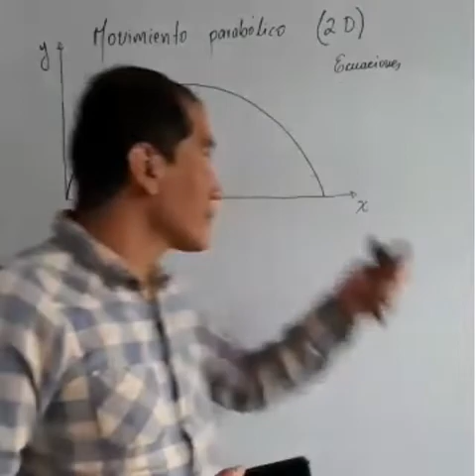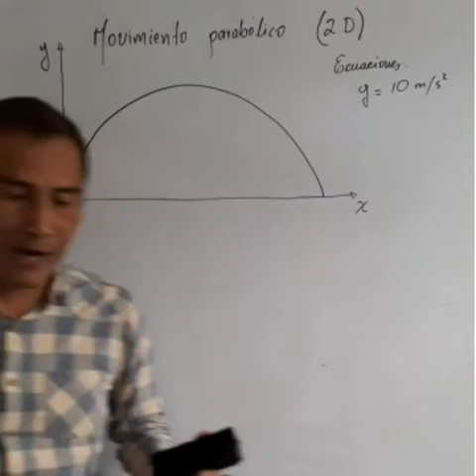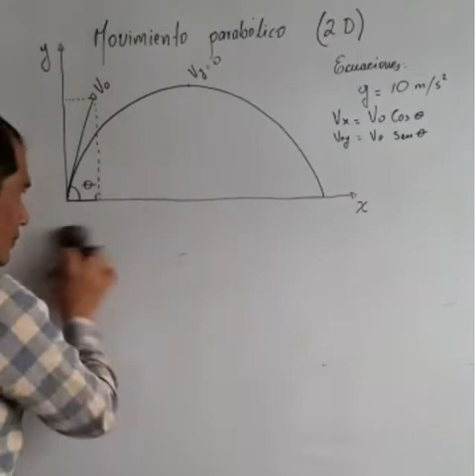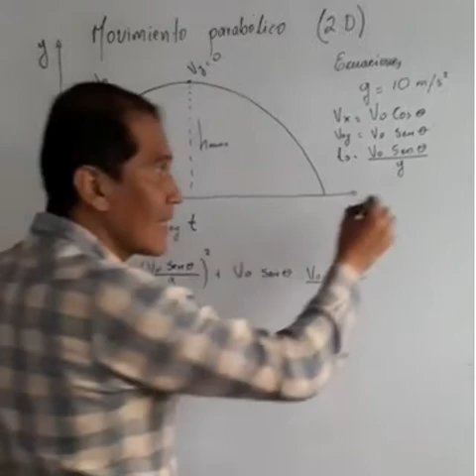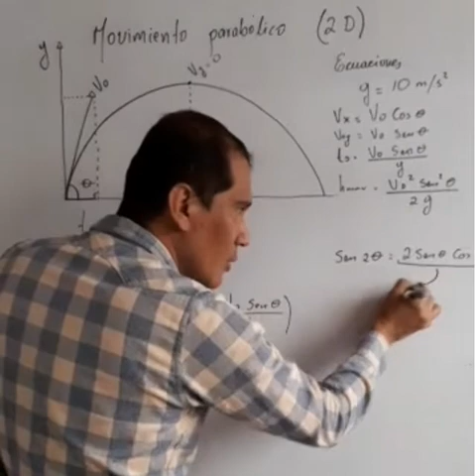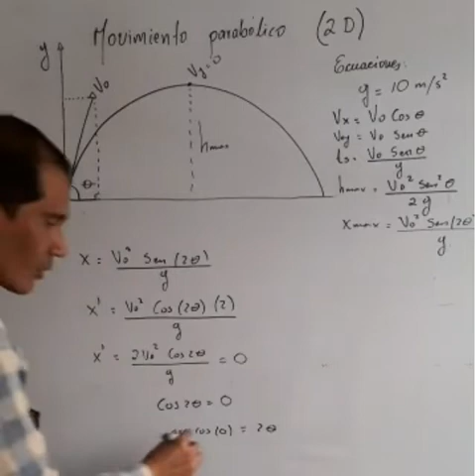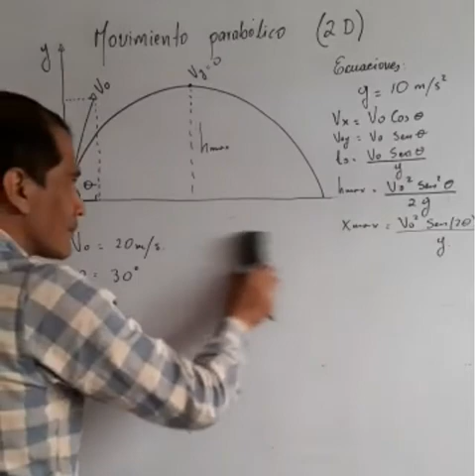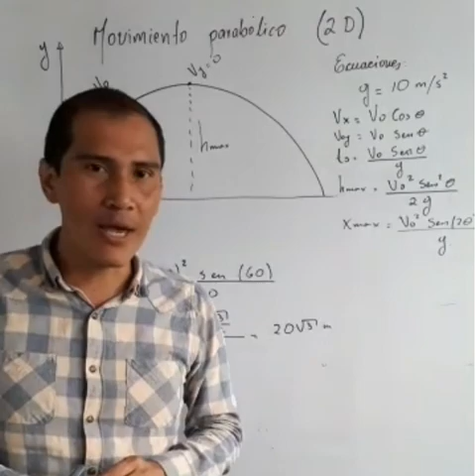MOVIMIENTO PARABÓLICO O DE PROYECTILES / CLASE EN VIVO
MOVIMIENTO PARABÓLICO O DE PROYECTILES
MOVIMIENTO EN DOS DIMENSIONES (2D)
FÍSICA CLÁSICA CINEMÁTICA

PROFESOR ANDRES VALDEZ

EDUCACIÓN PARA LA PAZ Y EL DESARROLLO
PORQUE EL CONOCIMIENTO ES UNA FUENTE INFINITA DE PAZ Y DESARROLLO TRABAJANDO CON CARÁCTER, RESPONSABILIDAD Y DISCIPLINA PODREMOS ALCANZAR TODAS LAS METAS